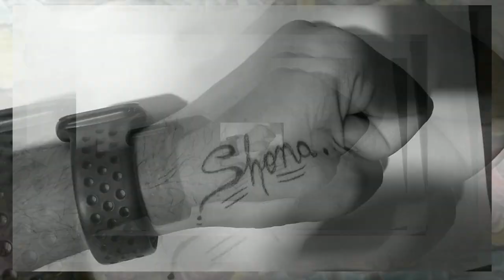Aazana Song (trailer) | Surjeet singh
Song lyrics by Surjeet singh
i am a lyrics master